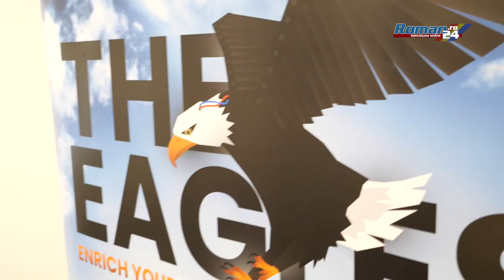AMF Bruns investeste in tinerii romascani